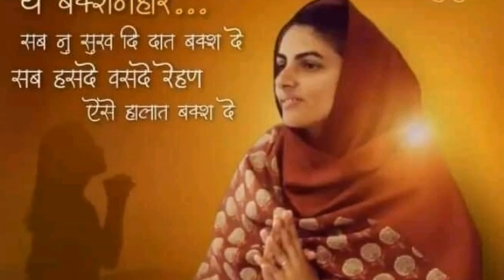अगर सतगुरु संग है तो जीवन मे रंग है || nirankari vichar || Anmol Saakhiyan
Dhan nirankar ji..